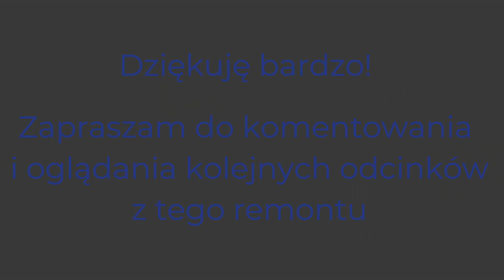JAK ODCIĄĆ KOLOR PRZY SUFICIE? JEDEN ZE SPOSOBÓW - TO PROSTE - Robert REMONTUJE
Witam! Dzisiaj pokażę Wam jak idealnie odciąć kolor przy suficie. Zobacz i zrób to sam :)

☑️ JEŻELI PODOBAŁO WAM SIĘ - DAJCIE ŁAPKĘ W GÓRĘ 👍